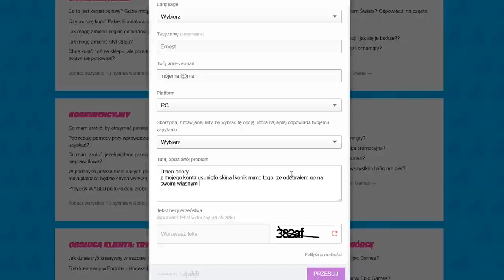*NOWE* Fortnite USUWA Ikoniki! (Skiny znikają z szafek)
💡 Inne rzeczy, które mogą cię interesować:
⠀⠀• Gram na PC, a jego podzespoły to m.in.:
⠀⠀- Obudowa PC: Nzxt H700i matowa czarna niebieska
⠀⠀- Procek: Intel Core i9-9900K 8x 3.60GHz
⠀⠀- Chłodzenie Procka: Nzxt Kraken X72
⠀⠀- Karta Graficzna: RTX 2080Ti
⠀⠀- Płyta główna: MSI MEG Z390 GODLIKE
⠀⠀- Pamięć RAM: G.SKILL 32GB 3200MHz Trident Z RGB LED CL14
⠀⠀- OS: Windows 10 Pro